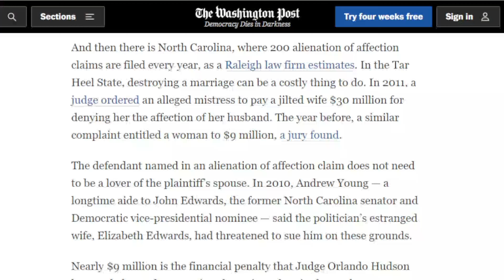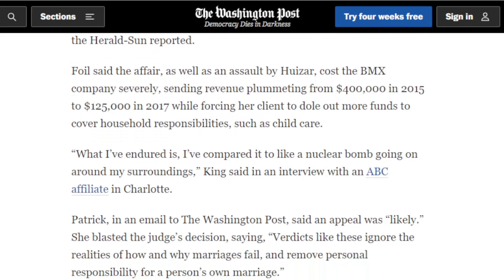NENE LEAKES "I WOULD NEVER STEAL SOMEONE'S HUSBAND" NENE & PATTI LABELLE-ANITA BAKER GET MASTER BACK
NENE LEAKES "I WOULD NEVER STEAL SOMEONE'S HUSBAND" NENE & PATTI LABELLE -ANITA BAKER GET MASTER
NeNe Leakes Sued For $100k By Her Boyfriend's Wife- Got  Pay For Loving SAD
NeNe Leakes DeShawn Snow Shereé Whitfield Lisa Wu Kim Zolciak-Biermann
Kandi Burruss Cynthia Bailey Phaedra Parks Kenya Moore Porsha Williams
Claudia Jordan Kim Fields Eva Marcille Shamari DeVoe Drew Sidora
Marlo Hampton Sanya Richards-Ross